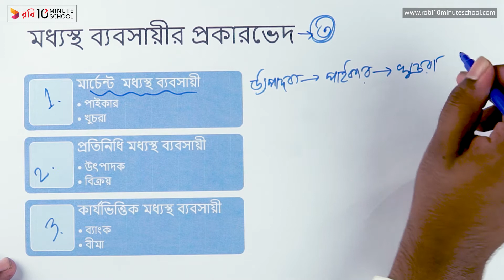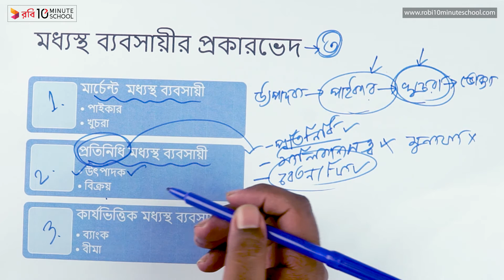০৬.১১. অধ্যায় ৬ : পণ্য বণ্টন প্রণালি- মধ্যস্থকারবারির প্রকারভেদ [HSC]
Series: Production : Production Management & Marketing 2nd paper [HSC]
Instructor Name: Ariful Hasan Partho

10 Minute School এর সাথে শেখা কখনও থামিও না, যেখানে তুমি পাবে ভিডিও টিউটোরিয়াল যা থেকে শিখে তুমি কুইজ দিয়ে নিজেকে যাচাই করে নিতে পারো, নিজের দক্ষতা বাড়ানোর জন্য পাবে অসাধারণ প্রশিক্ষক যারা তোমাকে নির্দেশনা দিবে। 10 Minute School এ তুমি পাবে লাইভ ক্লাস, ইন্টার্যাক্টিভ ভিডিও, ব্লগ, ডেভেলপমেন্ট সেকশন, স্মার্টবুক যার মাধ্যমে পুরো শিক্ষাগ্রহণ প্রক্রিয়াই হয়ে উঠবে আনন্দদায়ক এবং সকলে সুযোগ পাবে যাতে তারা শেখার, অনুশীলনের এবং উন্নতি করতে পারে।